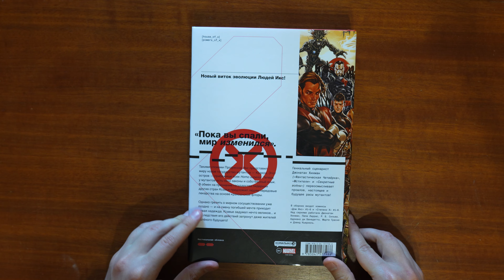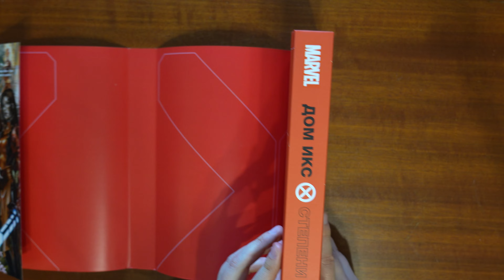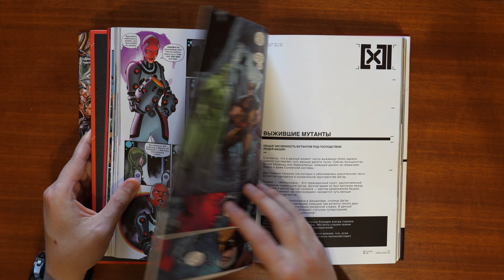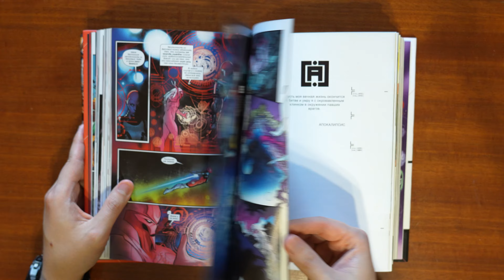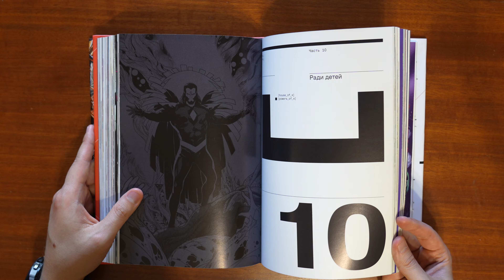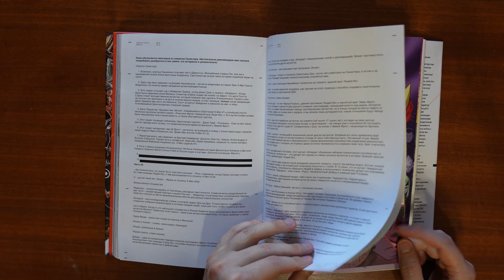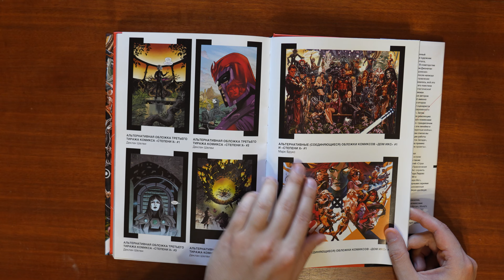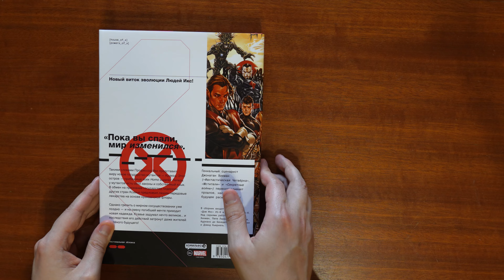Дом Икс. Степени Икс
Сборник комиксов о людях икс за авторством Джонатана Хикмана, который практически перезапустил людей-икс и их вселенную, сохранив при этом все, что случалось с иксами ранее.
Благодаря издательству Комильфо мы имеем возможность познакомиться с новым этапом людей-икс на русском языке.

- МИР: 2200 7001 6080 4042
- MasterCard: 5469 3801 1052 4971